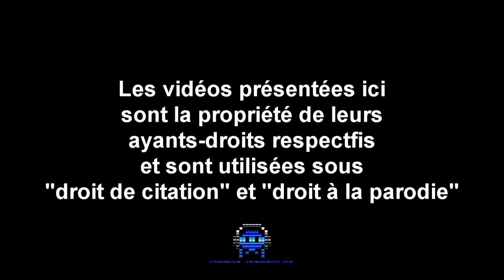Critique Mortal Kombat 9 (Xbox360/ps3)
Déjà presque vingt ans que le premier épisode de Mortal kombat est arrivé chez nous, sang, violence et sexualité tel sont les ingrédients de ce vs Fighting "particulier". Nous somme en 2011 et cette série sur le déclin s'offre un très bon retour aux sources avec ce reboot.